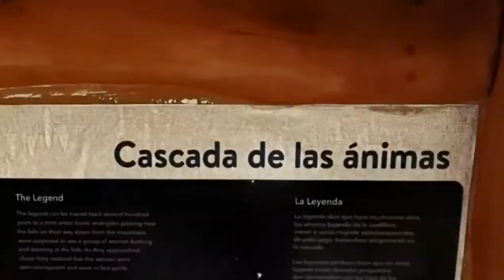Cascada de las animas (San Jose de maipo) Chile Trekking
Santuario Cascada de las Ánimas

Este es un santuario de la naturaleza a pasos de Santiago, ubicado en el Valle del Cajón del Maipo, entre bosques y montañas, muy conocido por sus vertientes y cascadas que original el nombre de este especial lugar (Cascada de las Ánimas). Cuentan con instalaciones, como restaurant, salones para eventos, además de actividades outdoor como: Canopy, ragfting, cabalgatas, trekking, senderos para caminar y la adrenalínica tirolesa.
Certificado de Compromiso
Es importante destacar que ya tienen el Certificado de Compromiso Confianza Turística de Sernatur, por lo cual ya están habilitados para entregar una experiencia segura y  única dentro de la Región Metropolitana.

Historia:
La Cascada de las Ánimas es un emprendimiento ecoturístico, que está profundamente arraigado en San Alfonso. A este pintoresco pueblito en medio del Cañón del Maipo llegó la hija de Tomás Barriga y Carmen Grossi, Florinda Barriga, para establecerse a fines del siglo XIX.5 En ese momento, Cascada de las Ánimas era una finca , dedicada principalmente a la ganadería.
El Cajón del Maipo
Se encuentra en la comuna de San José de Maipo, y cuenta con una serie de ríos como el río el Volcán, el Yeso y el Colorado, y otros esteros como el San Gabriel, Manzanito, Coyanco, el Sauce, el Manzano y San José.
Cómo llegar:
Si viene desde el centro de la caipital, debes tomar Av. Vicuña Mackenna, y doblar en Av. Departamental hacia el oriente, hasta llegar a Av. La Florida. Luego seguir derecho, hacia el sur por Av. La Florida hasta llegar a Camino al Volcán y detenerse en el lugar de destino ( Cascada de las Ánimas).